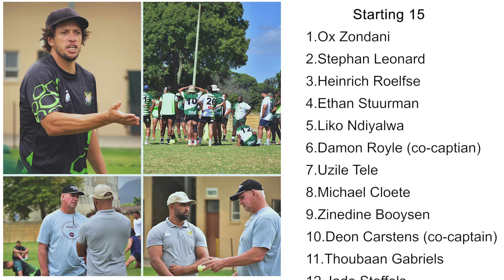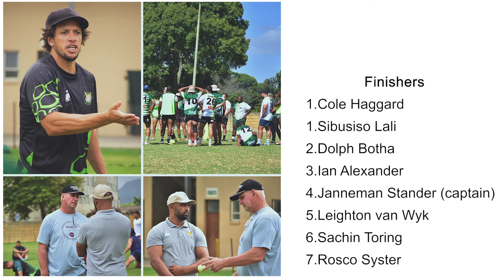Fly into the Eagles' nest: SWD Eagles rugby talk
Starting today, Group Editors Live will, every Thursday, reveal the Eagles team for their next game and have a rugby talk with Eagles coach Zane Kirchner.
The SWD Eagles are taking on the Pumas in their first match in the 2024 SA Cup at Outeniqua Park Stadium tomorrow afternoon, Friday, 22 March at 15:30.